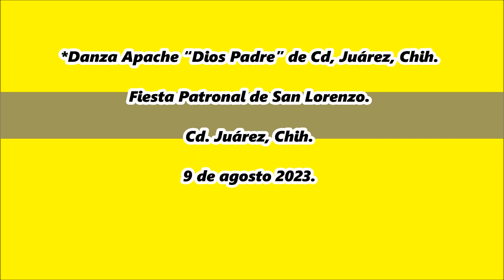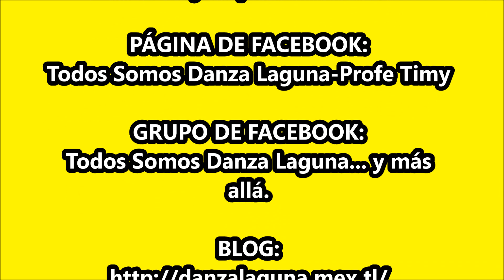Danza Apache “Dios Padre” de Cd, Juárez, Chih.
Fiesta Patronal de San Lorenzo. Cd. Juárez, Chih. El 9 de agosto 2023.